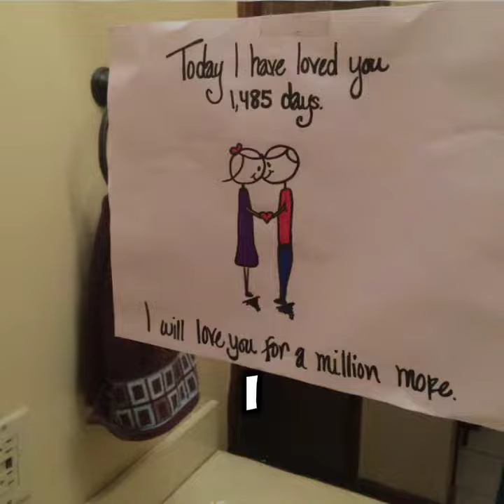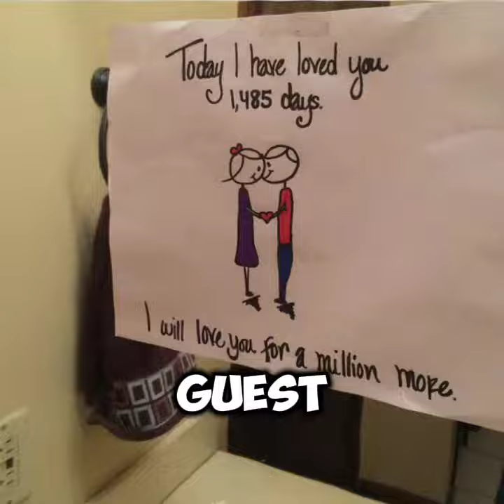Er - Baby I Don't Like Your Dress / new nepali rap song 2024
Er - Baby I Don't Like Your Dress / new nepali rap song 2024 ‎@eazid137beats  ‎@YABITheGOAT